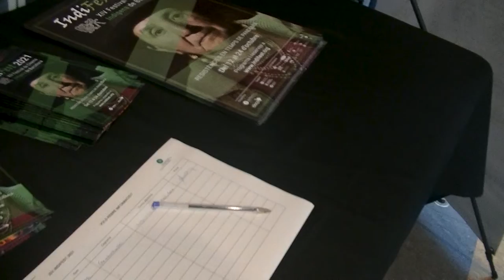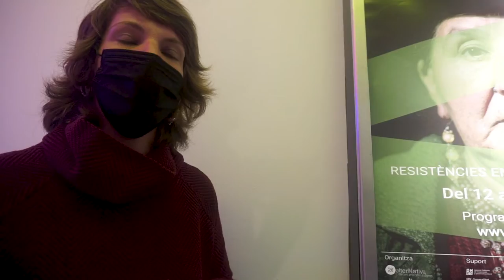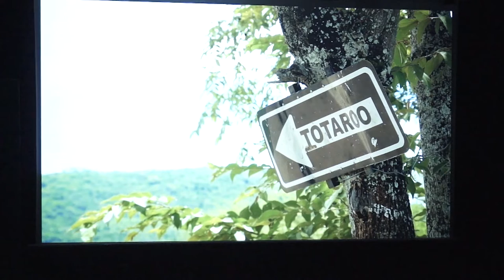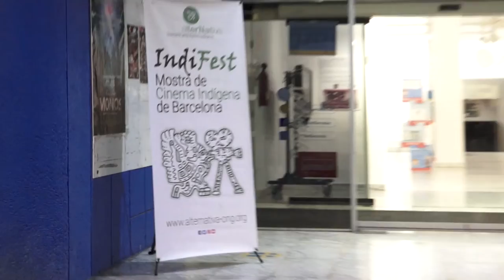Resum del festival indigena de Barcelona del 2021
Resum del festival indigena de Barcelona que aquest any també s'ha desplaçat fora com l'Hospitalet, Cardona o Cerdanyola del Vallès.
Tb ha comptat en una versió online on s'ha pogut veure tota programació d'aquest any.